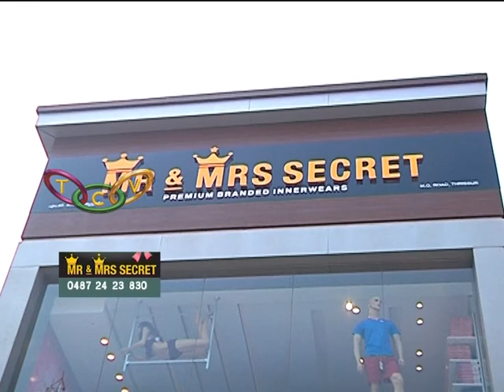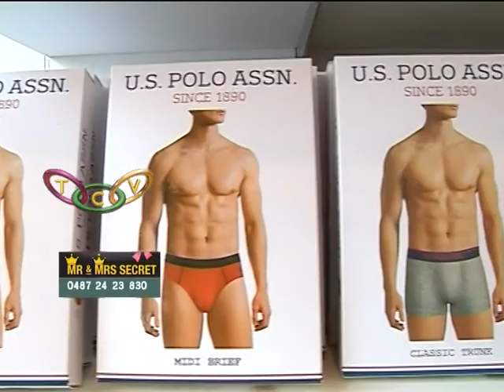Mr. & Mrs. Secret by Jai Guru Group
പ്രീമിയം ബ്രാന്റഡ് ഇന്നര്‍വെയേഴ്‌സിന്റെ ഏറ്റവും മികച്ച ശേഖരവുമായി ജയ്ഗുരു ഗ്രൂപ്പിന്റെ പുതിയ സംരംഭമായ മിസ്റ്റര്‍ ആന്റ് മിസിസ് സീക്രട്ട് തൃശൂര്‍ എം.ജി. റോഡില്‍ പ്രവര്‍ത്തനമാരംഭിച്ചു.